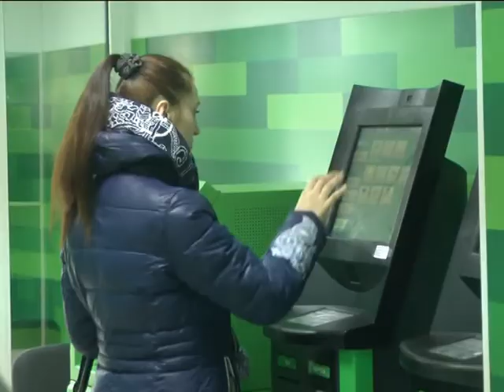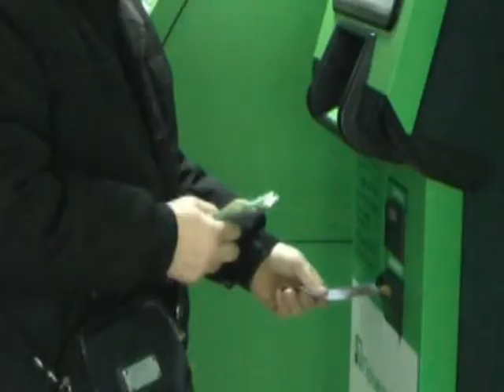Объектив 25 1 14 Нацбанк просит не паниковать